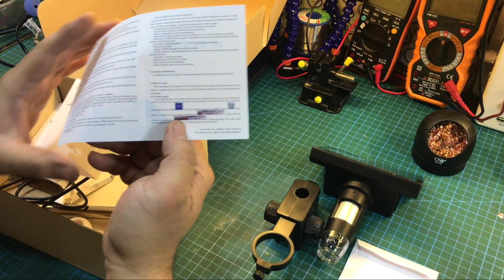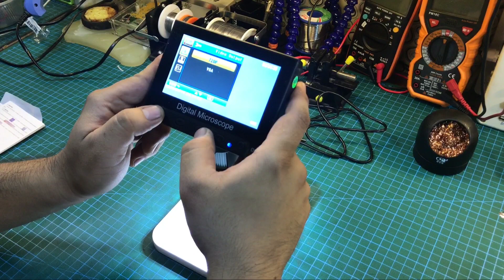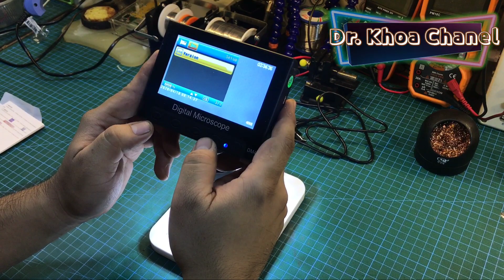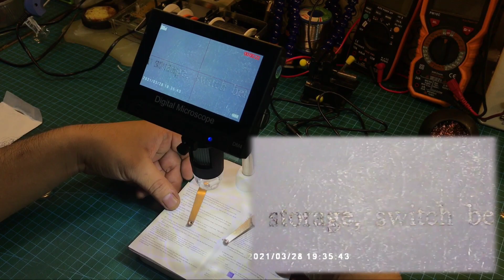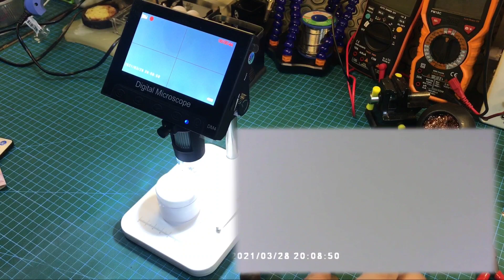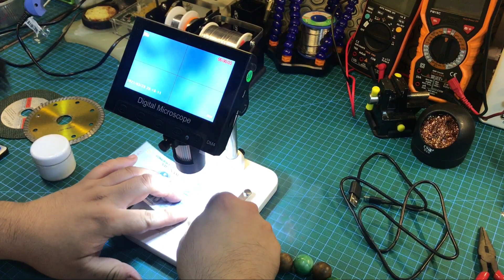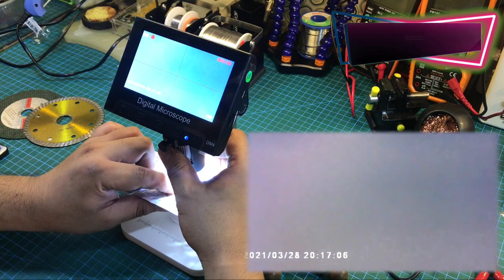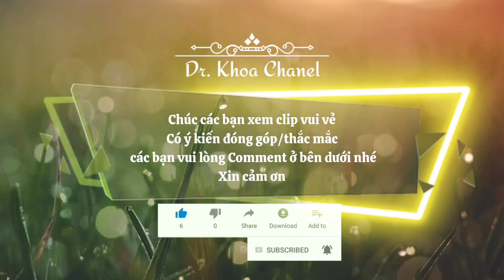Review Kính hiển vi Digital Microscope DM4 - Soi mạch giá hợp lý cho ae DIY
💡🛠🪛⚙KÊNH VỌC CHẾ KHÁM PHÁ SÁNG TẠO ĐIỆN TỬ & KHOA HỌC 🔬🧬🧪🔭

Khoa xin gửi lời chào thân thương đến quí bạn khán giả có cùng đam mê điện tử với mình nha! 😁
Mặc dù công việc chính hằng ngày của Khoa thuộc chuyên ngành Y tế chiếm hầu hết thời gian nhưng những giờ nghỉ ngơi của mình thay vì đi đâu đó giải trí thì mình lại thích dành thời gian cho việc học hỏi, khám phá và sáng tạo về khoa học nói chung và về điện tử nói riêng.
Mình có niềm đam mê với điện tử tự động và cơ khí chế tạo máy từ lúc bé tí tuổi nên giờ còn được vài chục năm trước lúc già đi hết nổi thì mình phải thực hiện nó cho bằng được.😋 Kênh youtube này của mình được tạo ra cũng chính vì mục đích đó!

MÌNH CHƯA TỪNG được học qua về chuyên ngành điện tử ngày nào từ khi hết cấp 3 nên những thông tin hay kiến thức mình chia sẻ cũng khá hạn hẹp và không được sâu, rất mong nhận được sự góp ý chân thành và nhiệt tình từ các bạn cũng như các anh,chú bác bậc tiền bối ở lĩnh vực này.

⛔ Nội dung thuộc sở hữu của kênh KYKH Dr.Khoa Official, xin vui lòng không sao chép hoặc Reup dưới mọi hình thức.